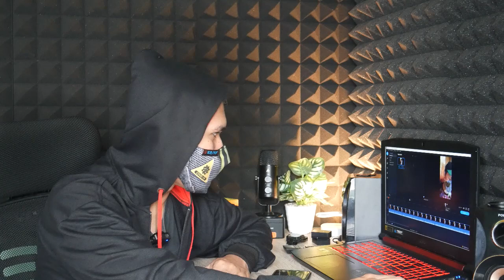KORBAN PERUMAHAN KEISYA AL-MANSUR SANGAT KECEWA DENGAN YUSUF MANSUR | BERHARAP UANGNYA DI KEMBALIKAN